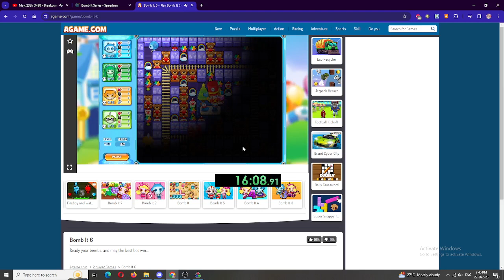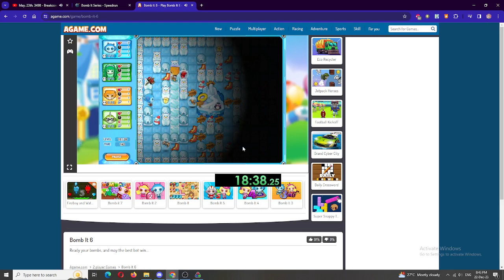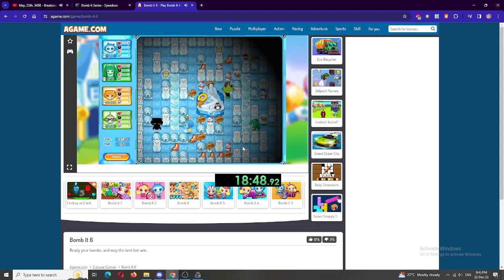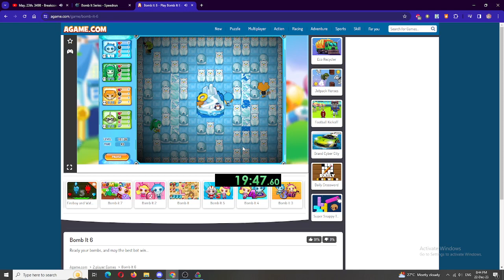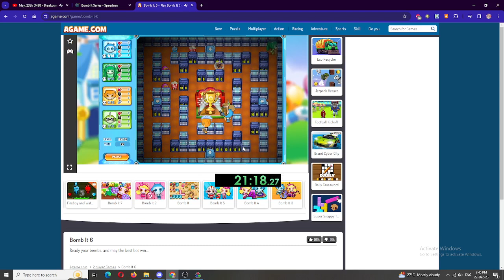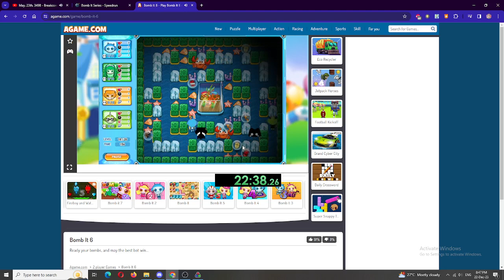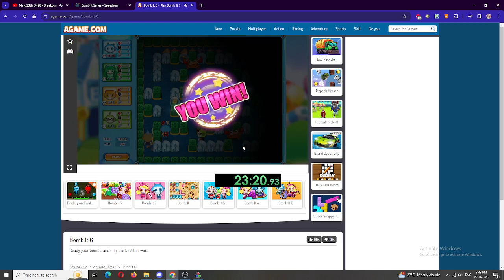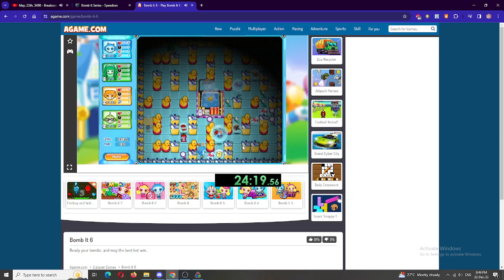Battle Royale, Hard, 26:33.61 (Speedrun) | Bomb It 6